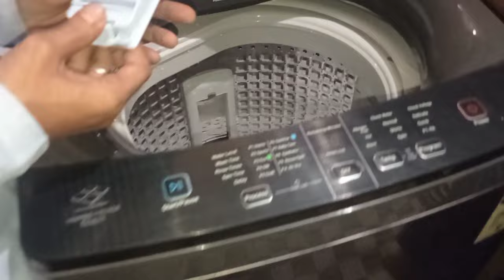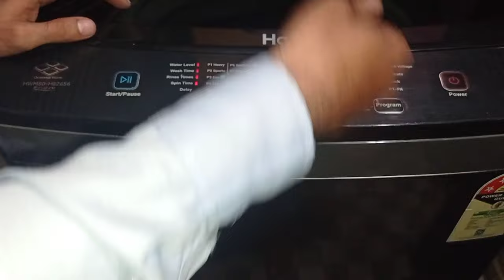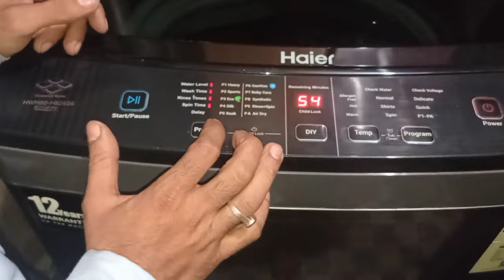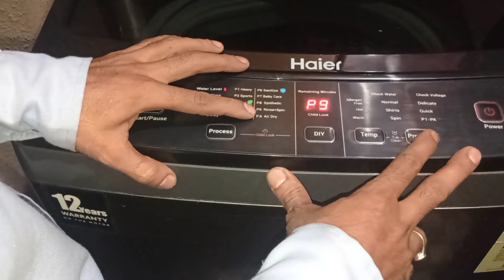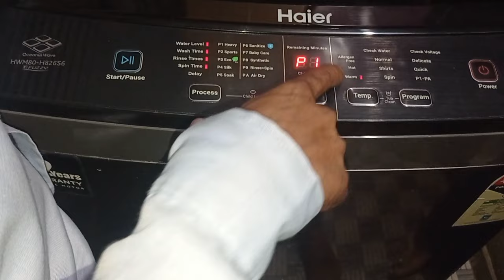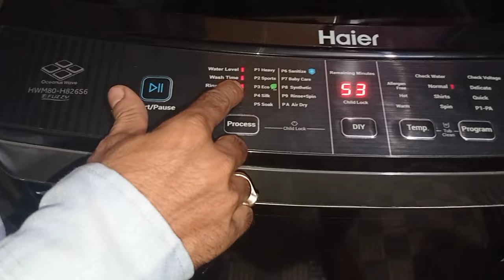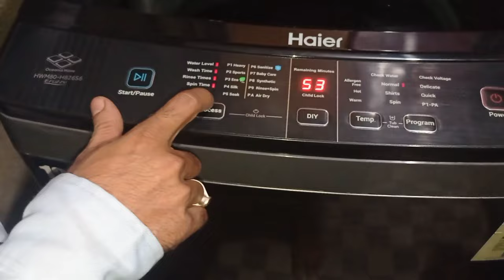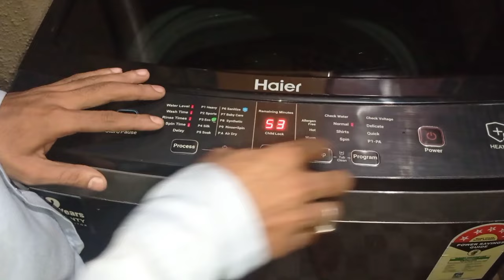Haier fully automatic top load washing machine demo haier HWM80-H826S6 8 Kg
Haier HWM80-H826S6 8 Kg Fully Automatic Top Load Washing Maching

Haier HWM75-H826S6 7.5 Kg Fully Automatic Top Load Washing Machine

Haier 7.5 kg 5 Star Inverter Fully Automatic top load HWM75-826DNZP

Washing machine haier
Haier washing machine demo
Haier 8 kg new model fully aumtomatic top load washing machine
How to use top load washing machine
How to use haier fully automatic top load washing machine 8k
Haier washing machine best model
Best haier washing machine under 20 to 25 thousand
haier washing machine hot water
how to use haier washing machine hot water use
haier hot water washing machine
haier washing machine Mein garm pani ka function kaise
washing machine Mein garm pani ka function Kaise operate Karen